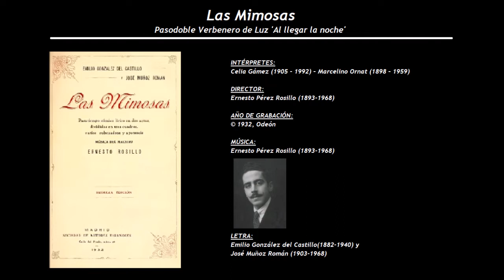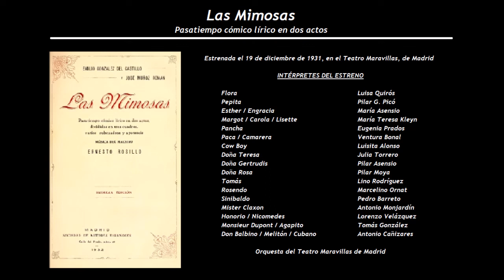Las Mimosas - Pasodoble Verbenero de Luz 'Al llegar la noche' (1927) - Celia Gámez - Marcelino Ornat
Intérpretes de la grabación:
Celia Gámez (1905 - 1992) y Marcelino Ornat (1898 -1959)
Director: Ernesto Pérez Rosillo (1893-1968)

Las Mimosas
Pasatiempo cómico lírico en dos actos
Estrenada el 19 de diciembre de 1931, en el Teatro Maravillas, de Madrid
Música: Ernesto Pérez Rosillo (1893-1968) y letra: Emilio González del Castillo (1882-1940) y José Muñoz Román (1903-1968)

Gloria                                                                        Perlita Greco
Luz                                                                            Pilar Escuer
Flora                                                                         Luisa Quirós
Pepita                                                                       Pilar G. Picó
Esther  / Engracia                                                  María Asensio
Margot / Carola / Lisette / Esposa                     María Teresa Kleyn
Pancha                                                                     Eugenia Prados
Paca / Camarera                                                    Ventura Bonal
Cow Boy                                                                   Luisita Alonso
Doña Teresa                                                            Julia Torrero
Doña Gertrudis                                                       Pilar Asensio
Doña Rosa                                                               Pilar Moya
Esposa 2ª                                                                Isabel Lorente
Esposa 3ª                                                                Saro Friné
Tomás                                                                      Lino Rodríguez
Rosendo                                                                  Marcelino Ornat
Sinibaldo                                                                 Pedro Barreto
Mister Claxon                                                         Antonio Monjardín
Honorio / Nicomedes                                           Lorenzo Velázquez
Monsieur Dupont / Agapito                                 Tomás González
Don Balbino / Melitón / Cubano / Grooms       Antonio Cañizares
Mayordomo / Cubano                                          Fidel Diez
Camarero / Cubano  / Grooms                           Luis Bellido

Orquesta del Teatro Maravillas, de Madrid